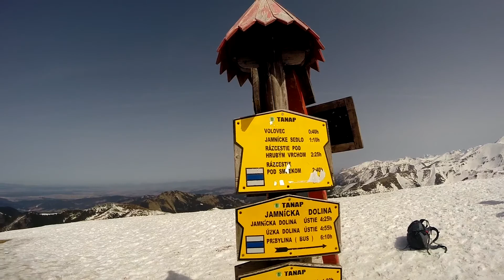Grześ - Rakoń - Wołowiec